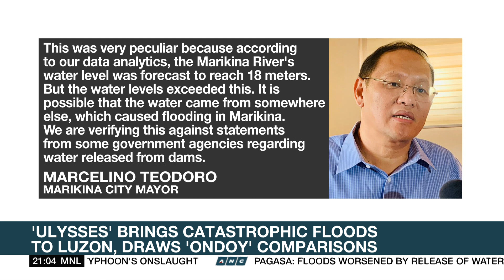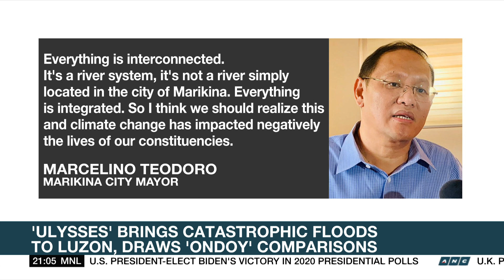Ulysses triggers memories of Ondoy with heavy rains, severe flooding | ANC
Nightmare revisited as Typhoon Ulysses brings heavy rains and severe flooding in Metro Manila and neighboring province, triggering tragic memories of a similar storm that happened more than a decade ago.